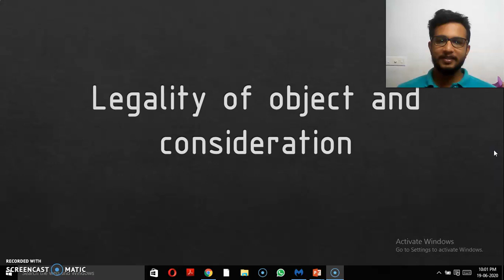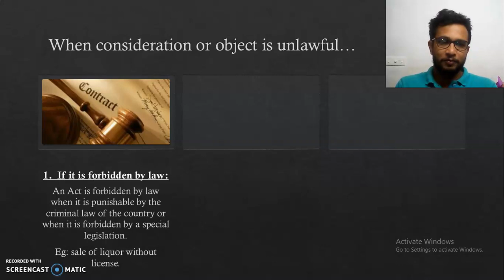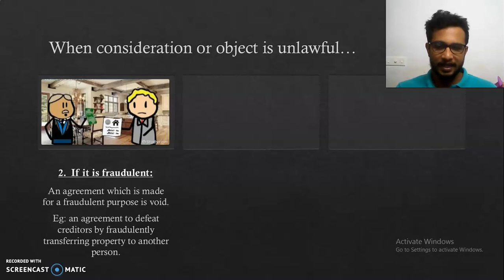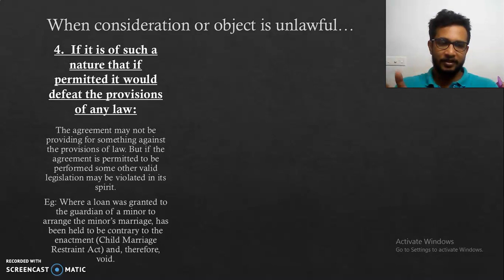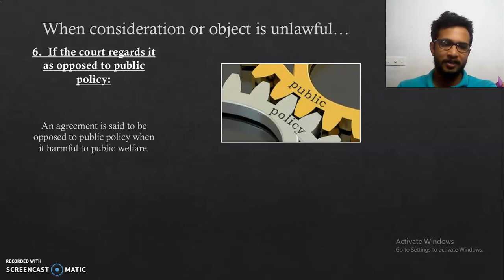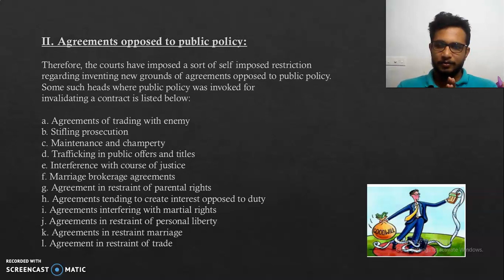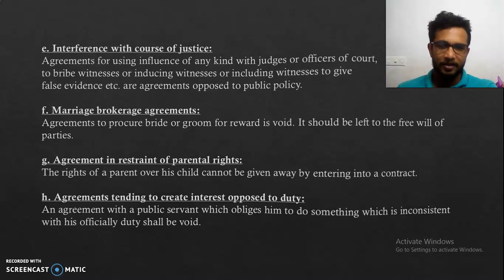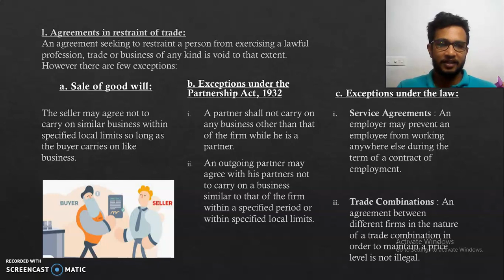LEGALITY OF OBJECT AND CONSIDERATION | B.COM | BUSINESS REGULATORY FRAMEWORK / BUSINESS LAW